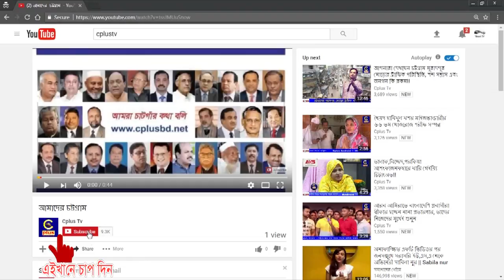দোহাজারীতে অবৈধ মোটরসাইকেলের বিরুদ্ধে চলছে অভিযান।